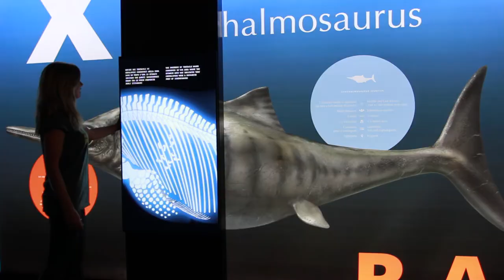Paleoaquarium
The Paleoaquarium, a unique event in Europe. The first immersive exhibition of marine animals from the dinosaur age.

Over 500 square metres of exhibition space, installed beneath the marine-life tanks of the Genoa Aquarium, offer a virtual tour of prehistoric abysses. By combining the most advanced technology with strictly scientific content, the exhibition is able to offer visitors an innovative edutainment experience, using time machines, virtual reality, a palaeontology laboratory, full-sized reproductions of animals and original interactivity solutions; including the X-Ray station and the Selfie Shark. The strong point of the visit experience is the “time machine” which, thanks to up-to-the-minute virtual reality, takes visitors hundreds of millions of years into the past. The VR area features ten dynamic armchairs connected to Samsung Gear VR viewers that can travel 360° in time and space, going deep into prehistoric oceans to discover huge marine predators such as Liopleurodon, Tylosaurus and Cryptoclidus.